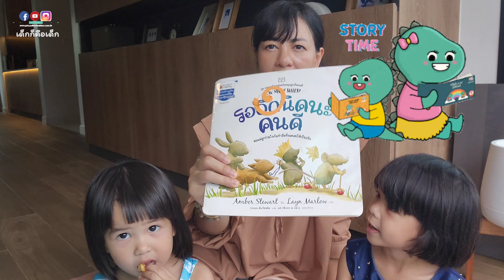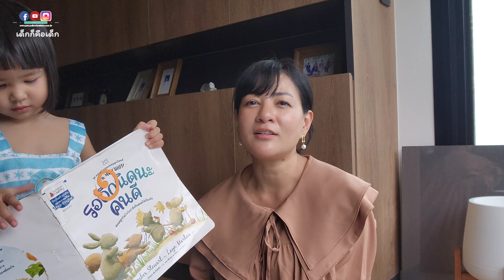ลูกจะเก่งและแสนดี แค่อย่าลืมสอน5ข้อนี้ | เด็กก็คือเด็ก